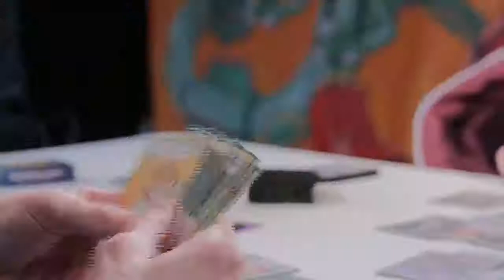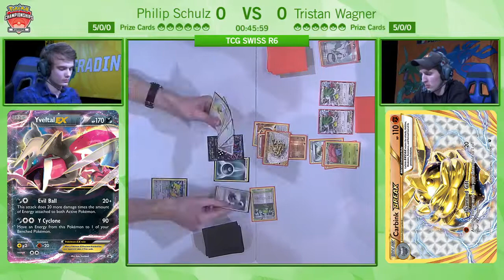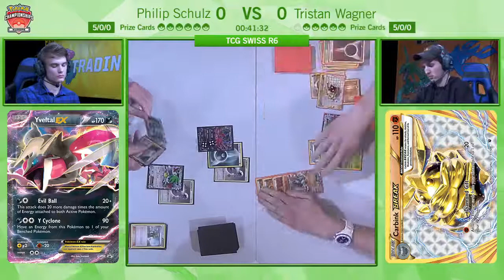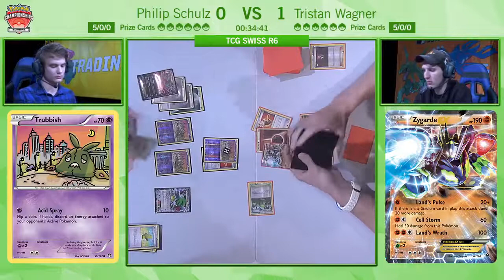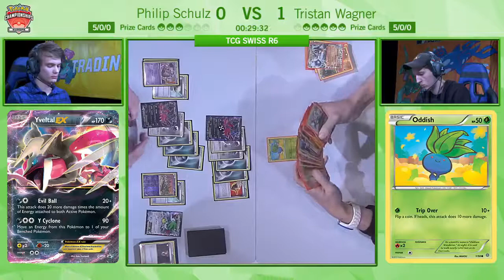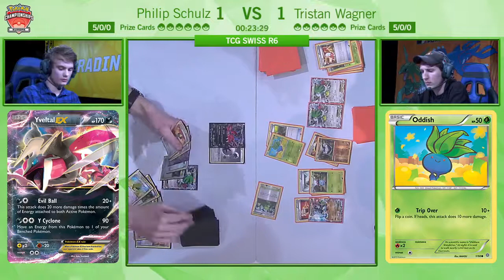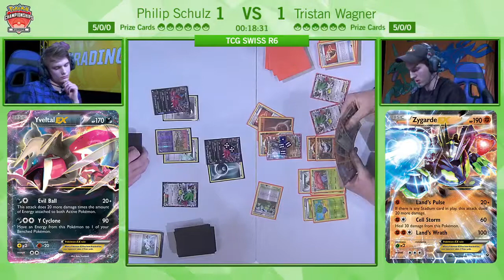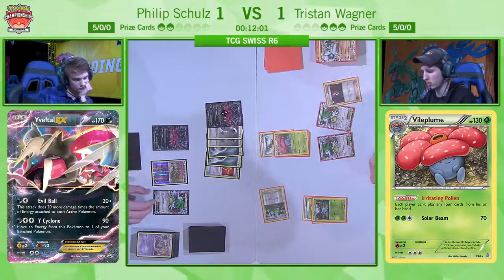TCG-Philip Shulz Vs Tristan Wagner-Pokémon European International Championships